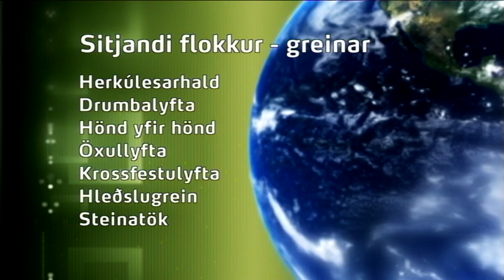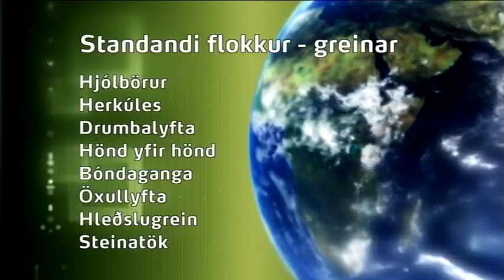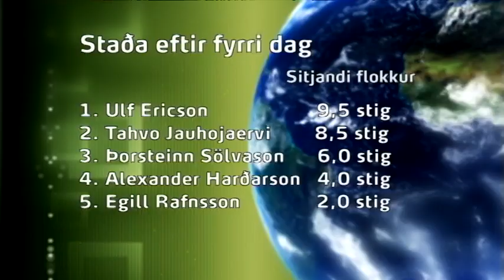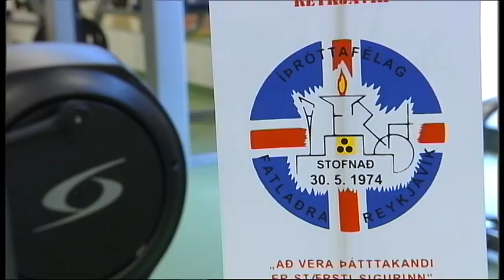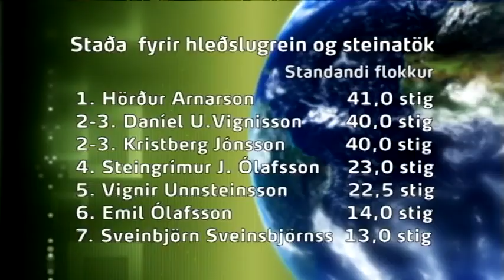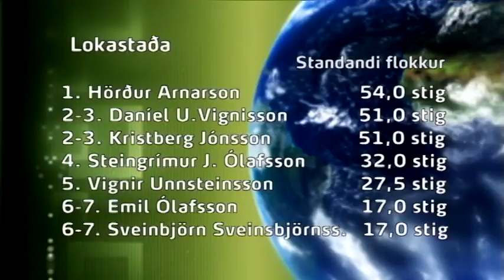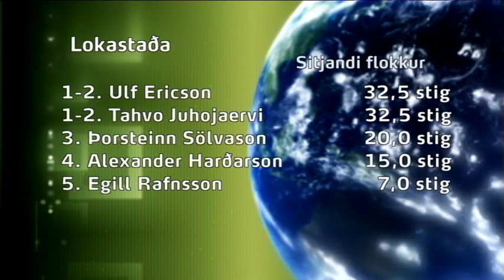Worlds Strongest Disabled Man 2008